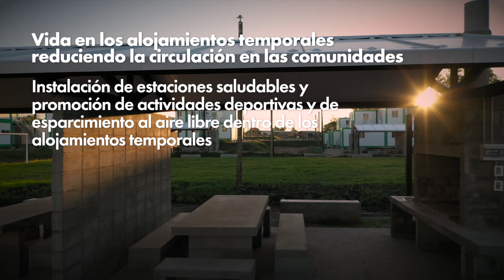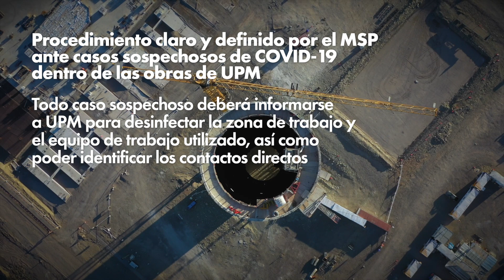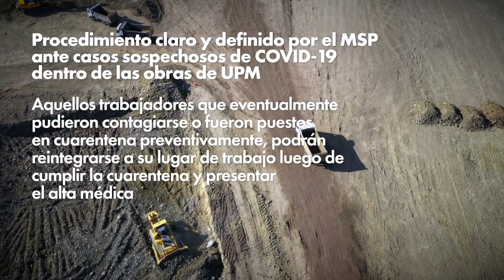UPM duplica capacidad de testeo y anticipa nuevas medidas para el reinicio de obra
Para el reintegro de la licencia de la construcción, UPM anticipa y refuerza sus protocolos sanitarios para reanudar sus obras en los distintos sitios: la planta de celulosa en construcción en Paso de los Toros, la terminal especializada en celulosa en el puerto de Montevideo y obras complementarias en Durazno y Paso de los Toros. Estos protocolos fueron diseñados siguiendo las definiciones del Ministerio de Salud Pública (MSP), el Ministerio de Trabajo y Seguridad Social (MTSS) y lo acordado por la Comisión Tripartita de Seguridad e Higiene de la Industria de la Construcción.